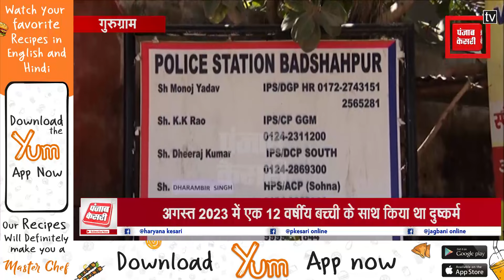POCSO ACT में 5 साल से फरार चल रहा आरोपी गिरफ्तार, बादशाहपुर पुलिस ने कोलकाता से किया गिरफ्तार